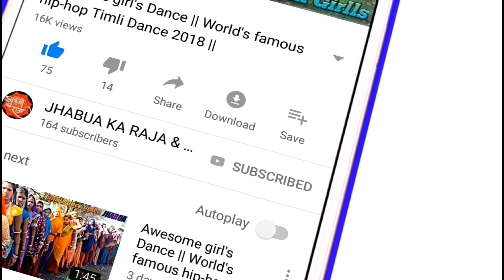Most Beautiful Girls At Jhabua Wedding Party Dj Dance // Adivasi Timli Dance